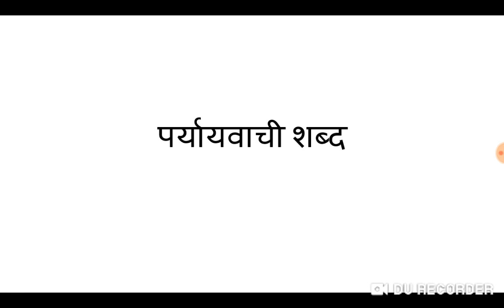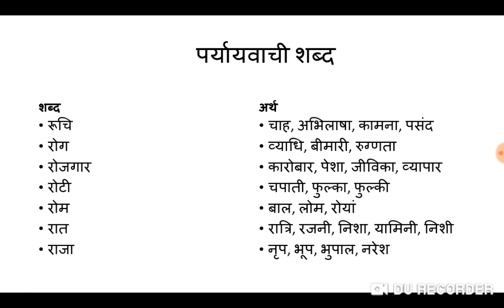पर्यायवाची शब्द (४)